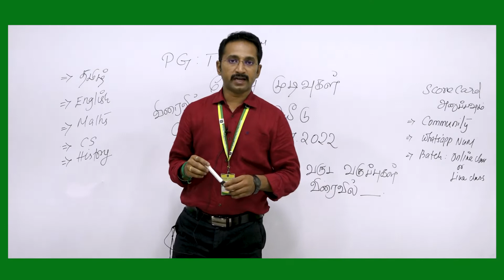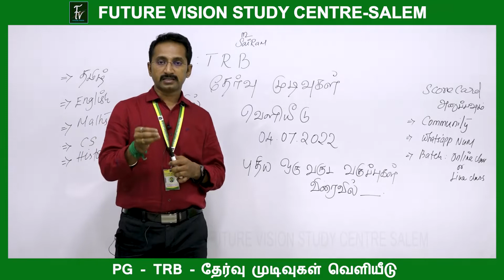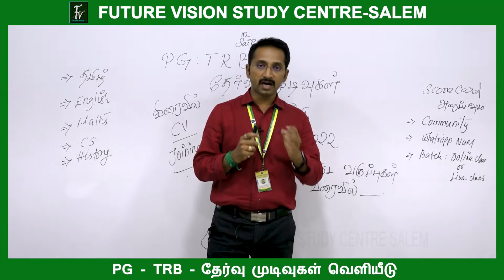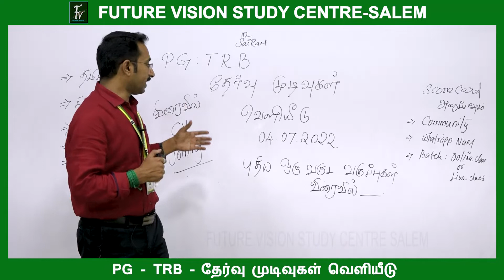PG -TRB தேர்வு முடிவுகள் வெளியீடு